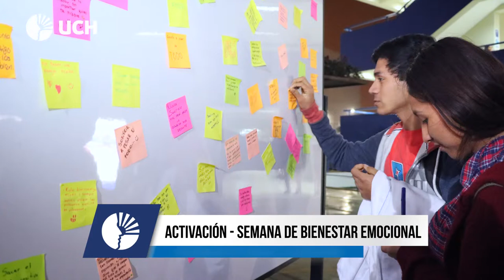UCH: Semana de Bienestar Emocional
Como parte de las actividades en beneficio de nuestros estudiantes, la Universidad de Ciencias y Humanidades realizó la Semana del Bienestar Emocional, donde se brindó información sobre la importancia de la estabilidad emocional y qué herramientas usar en caso de sufrir estrés y/o depresión.